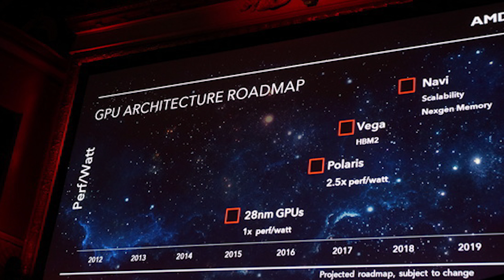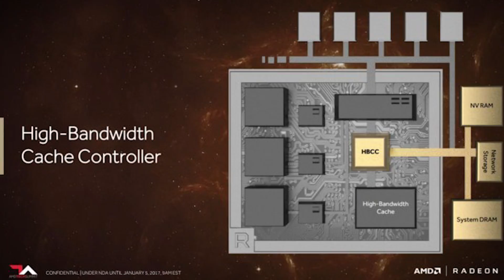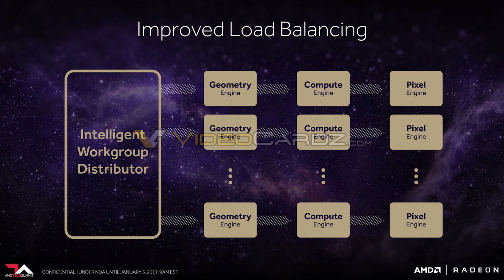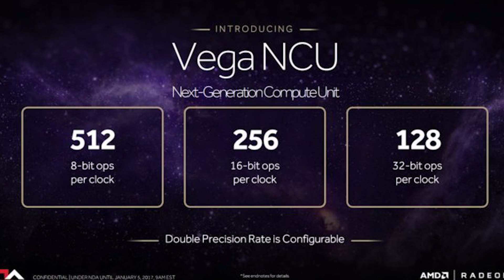AMD's VEGA GPU 5 things you need to know CES 2017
►PC: Specs◄
i7-4790K @ 4.6ghz